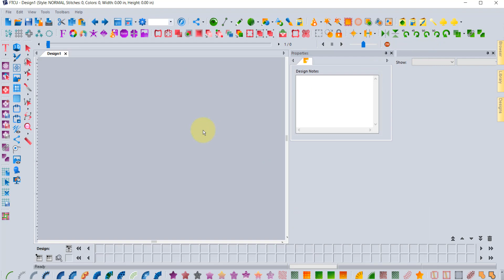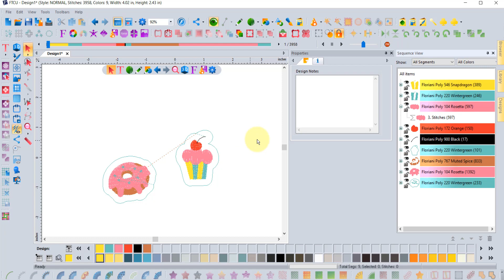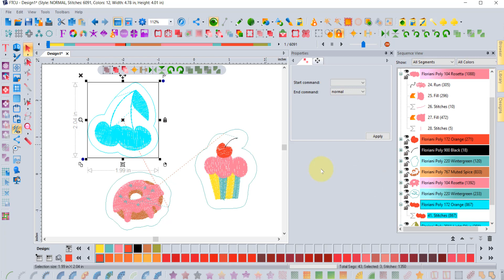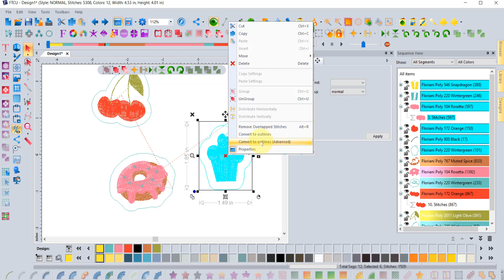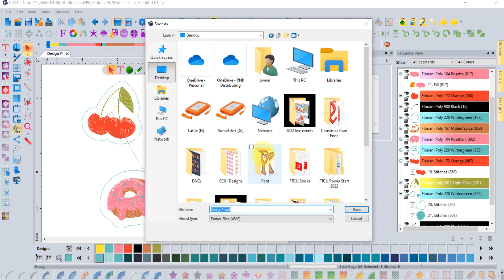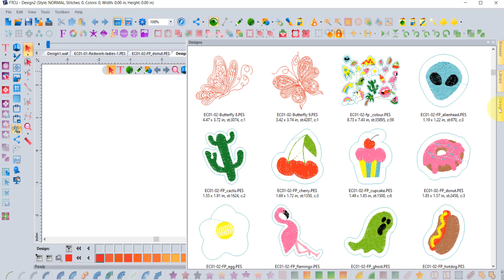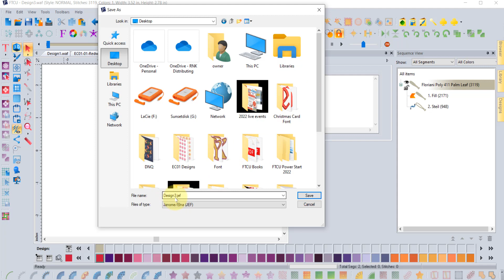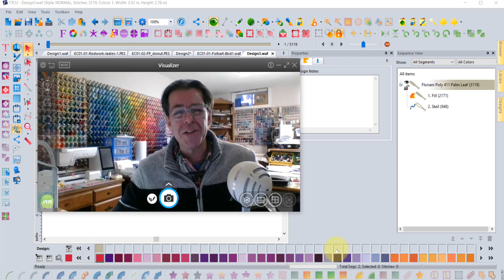Convert to Outlines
We’d like to wish all of you a Happy New Year!

This week, RNK software manager Trevor Conquergood starts off 2023 with an informative lesson about converting designs to outlines. This will allow you to take control of editing your designs. Trevor will give you all the tips and tricks you need, plus go over information about one of our newest tools – the Density Optimizer!